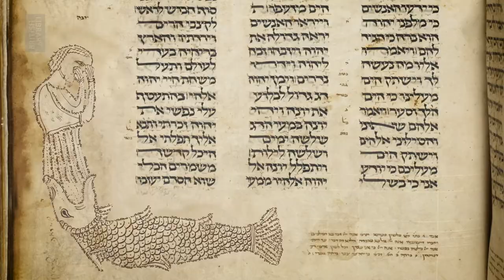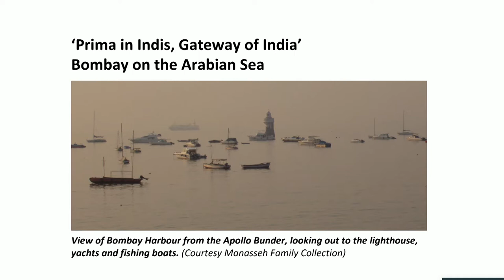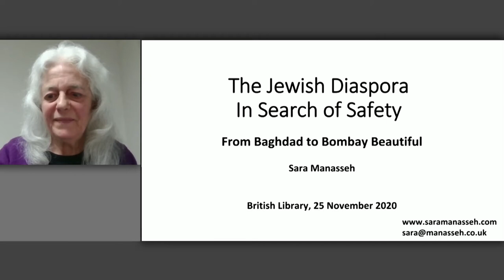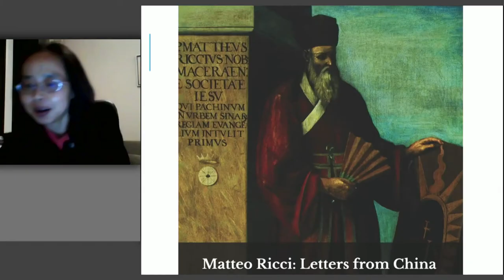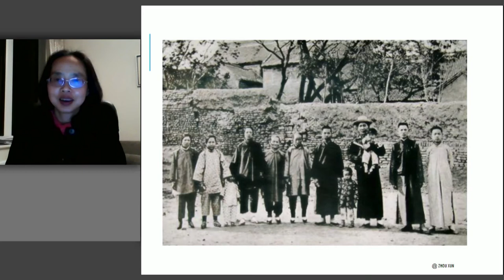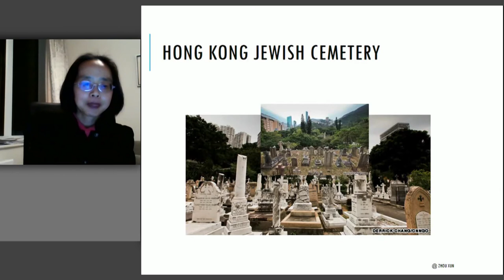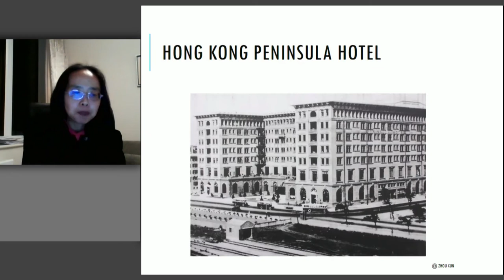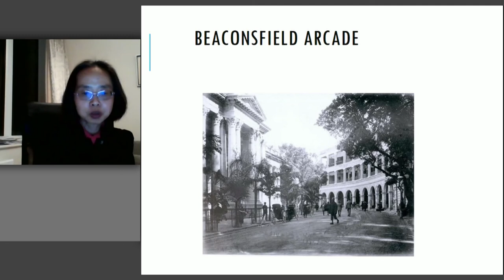The Jewish Diaspora: In Search of Safety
Join writer and journalist Rachel Shabi for an evening of stories and discussion as we explore the Jewish presence around the world.

Jewish history can be divided into three distinct episodes: the first, when they lived in their homeland; the second, the diaspora following the destruction of the Second Temple by the Romans in AD 70 and their dispersal throughout the Roman world and beyond; and the third, their encounter with modernity. The Jews, with their unique history, have lived among many different civilisations and cultures. While maintaining own their distinct culture, they have also melded with the peoples they lived among, and many Jewish communities developed their own local traditions that incorporated elements of other cultures.

Dr Sara Manasseh, ethnomusicologist and performer of music in the Iraqi Jewish tradition, was born in Bombay, India. Her family, originally from Baghdad, settled in Bombay during the 19th and 20th centuries. She is a direct descendant of David Sassoon, who fled persecution in Baghdad, arriving in Bombay in 1832. Sara is the founding director of the music ensemble, Rivers of Babylon. Her publications include: Shbaḥoth – Songs of Praise in the Babylonian Jewish Tradition: From Baghdad to Bombay and London (2012, Ashgate) with accompanying CD; Shir Hodu: Jewish song from Bombay of the '30s (2009), CD featuring Baghdad and Bene Israel traditions; ‘Music traditions in the Baghdadi Jewish communities of Bombay and Poona: continuity, new horizons’, in The Baghdadi Jews in India: Maintaining Communities, Negotiating Identities and Creating Super-Diversity (2019, Routledge, ed. Shalva Weil

Dr Joanna Newman’s book, Nearly the New World, tells the extraordinary story of Jewish refugees who overcame persecution and sought safety in the West Indies from the 1930s through the end of the war. Joanna is the Chief Executive and Secretary General of the Association of Commonwealth Universities. She remains a Senior Research Fellow in the Department of History at King’s College London and an Honorary Research Fellow at the University of Southampton. She has also taught history at University College London and the University of Warwick. In 2014, Joanna was awarded an MBE in recognition of her work promoting British higher education internationally. She was the writer and presenter of BBC Radio 4’s The Archive Hour: A Caribbean Jerusalem.

Rachel Shabi (Chair) is an award-winning journalist, author and broadcaster. She has reported extensively on the Israeli-Palestinian conflict and the wider Middle East, from the war between Lebanon and Israel in 2006, the Gaza war of 2008 and the uprisings in Egypt and Tunisia. Rachel has written for a variety of international publications, including The Guardian,The New York Times, The Independent, Al Jazeera English, Foreign Policy, The New Statesman, Prospect and The Nation. Her critically acclaimed book, Not the Enemy- Israel's Jews from Arab Lands, was published in the UK, US and Germany, and received a National Jewish Book award.

Dr Zhou Xun is Reader in History at the University of Essex. In the past 20 years she has lived in London, Jerusalem, Beijing and Hong Kong. She is among Europe’s leading historians, media researchers, and analysts specialising on modern China. She is the author of a number of ground-breaking books, including Chinese Perceptions of the ‘Jew’ and Judaism: a History of Youtai(first published in 2001). Dr Zhou has also a long track record in media activities. Some of her interviews amongst famine survivors have appeared in the award-winning French documentary film Mao’s Great Famine (2012). Between 2012 and 2013, Dr Zhou also wrote a regular Op-Ed column for the South China Morning Post in Hong Kong.

In association with Jewish Book Week